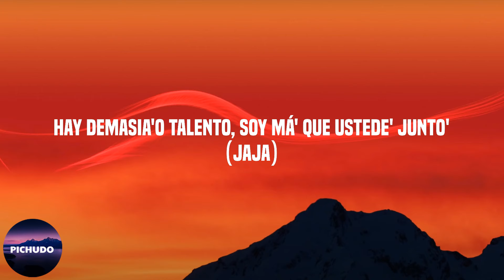KEVVO - Mi Season (Lyrics)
Lyrics:

K.A.R Beats
Jaja
Jaja
KEVVO, KEVVO
KEVVO, KEVVO, KEVVO, KEVVO
No soy domi', pero dime a ver (prr)
Se viraron hoy, pero yo lo' ayudé ayer
Es que este flow está muy caro hasta pa' Lucifer (jaja)
Esto' cabrone' prefieren deberte que perder (jaja)
Siempre dando queja', pendejo, deja la pendeja'
Vo'a romperte las do' ceja'
No hay santo que te proteja
Ando deportivo, Adidas sudadera, visera
No me ha' cuadrao'
Por eso de mi círculo está' fuera
Dios me dijo: "Hijo, cógelo con calma"
Tú hace' pista', escribe' y canta'
Pa' el prójimo es injusto
Padre, lo siento no te miento
La arrogancia la tengo en seisciento'
Hay demasia'o talento, soy má' que ustede' junto' (jaja)
Soy como Costco repartiendo flow de sample
En Grecia el Rey Alexander
Por letra una sopa Campbell
Matando desde kinder garden
De los rocket yo soy Harden
No he tira'o segunda, aguarden
Mala reputación, como los case
Ando con Molina, róbate la base
Grabo solo y solo con los que me nace
No por pasarte conmigo significa que yo te pasé
Pa' mí esto es normal
Quieren frontearme a mí despué', que aquí tuvieron que mamar
No soy responsable de lo que le' pueda pasar
Cotidiano, esto es normal, mi season acaba 'e empezar
Jaja
Prr
KEVVO, KEVVO
No vamo' a parar
Wow
KEVVO, KEVVO
KEVVO, KEVVO
Jaja
En Bruto Music, ey
Pu-pu, wow